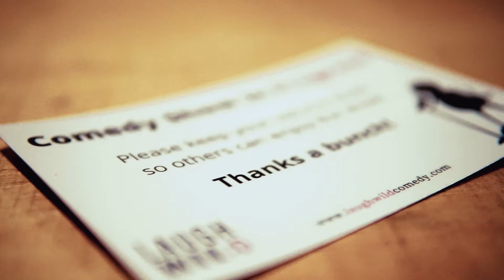The McRib | Jay R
Here is a snippet from my first ever headlining gig at King's Head Public House